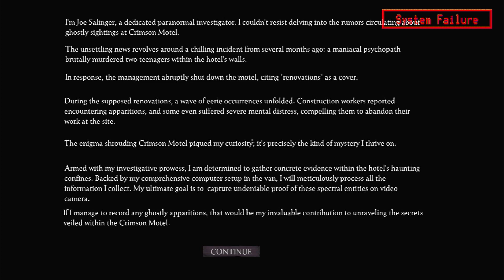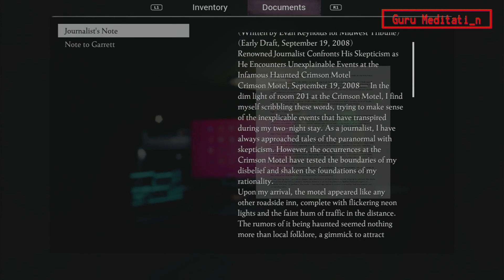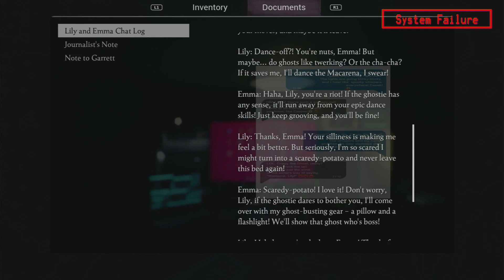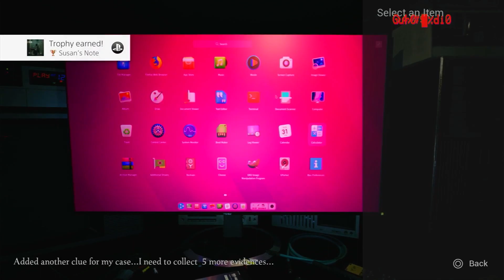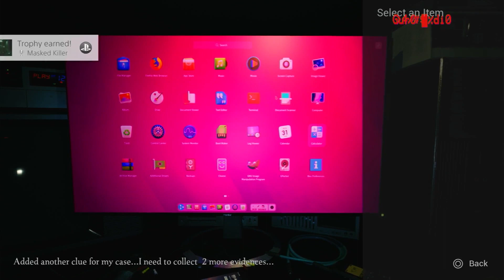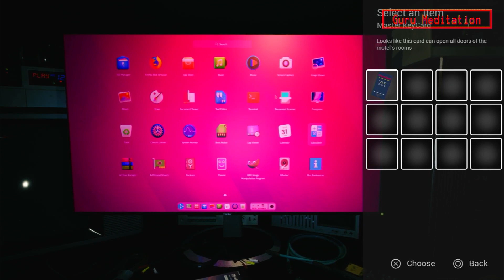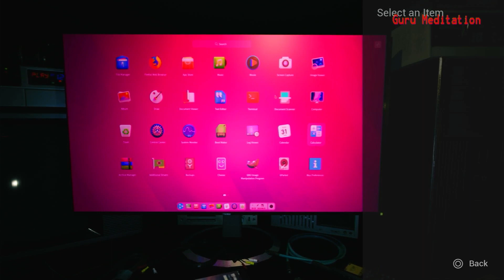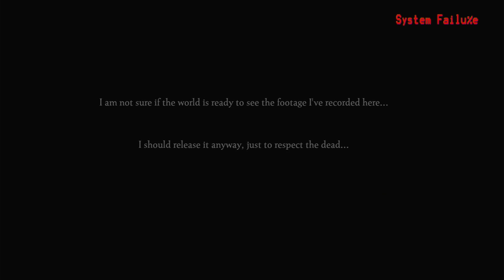Death Motel - PS4 Pro Gameplay - Full Run